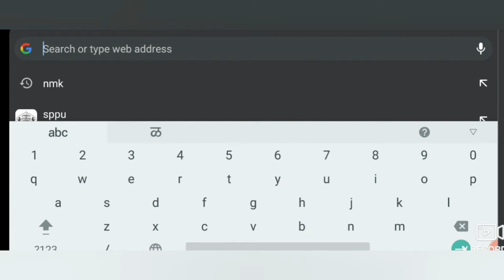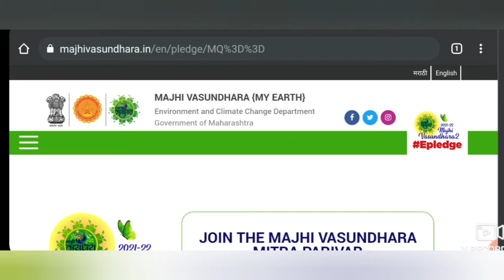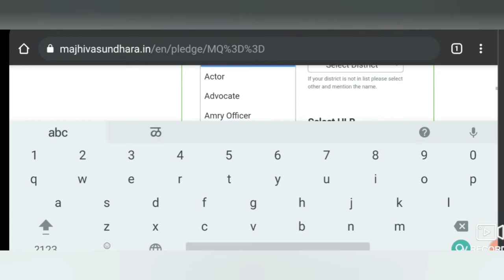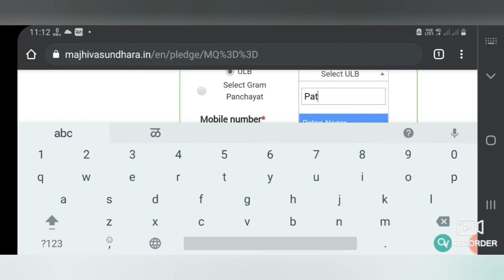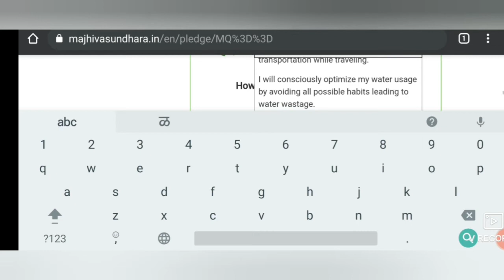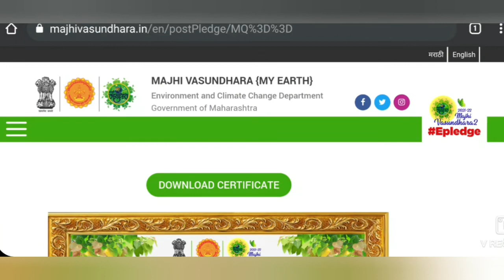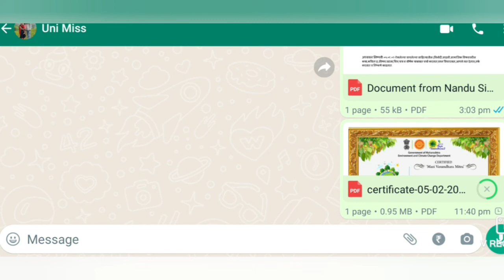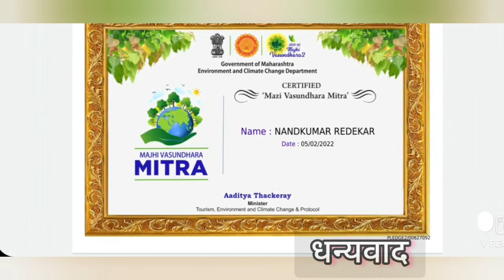माझी वसुंधरा सहभाग व प्रमाणपत्र Majhi Vasundhara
माझी वसुंधरा अभियान सहभाग व प्रमाणपत्र प्रक्रिया
लिंक ओपन केलेनंतर orange tab चा वापर करा.